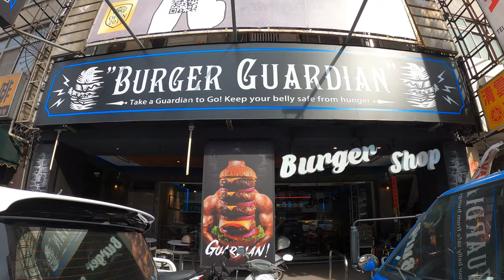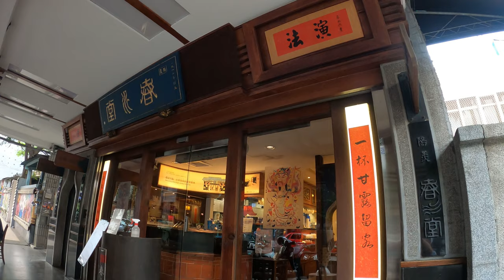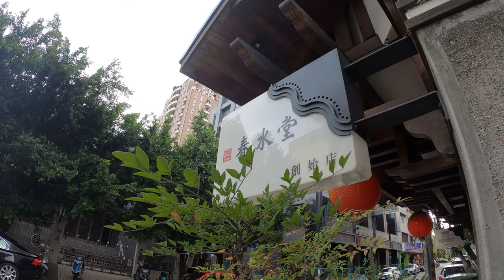Taiwan | Taichung | Hongrui Zhen Sandwich | Chun Shui Tang Teahouse | 4K | 台灣 | 台中 | 대만 | 타이완 | 타이중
A day trip in Taichung City, Taiwan

Musics

Music 1
00:00
Spring Migration
by The Great North Sound Society

Music 2
02:29
Twilight Train

Music 3
04:23
Mind Stream